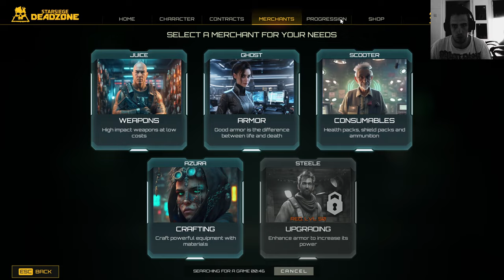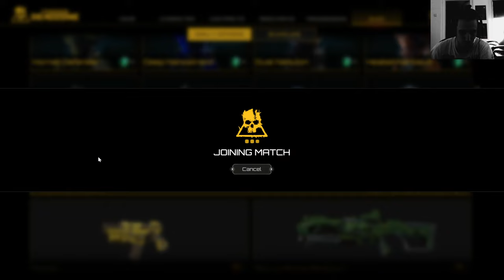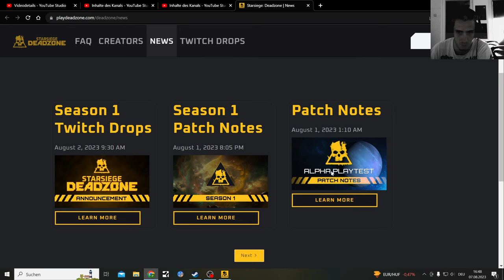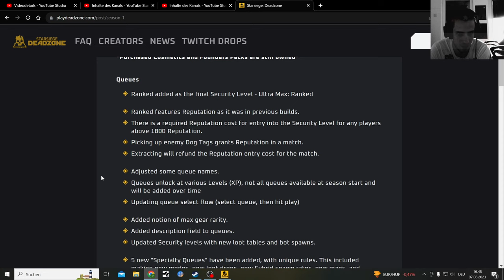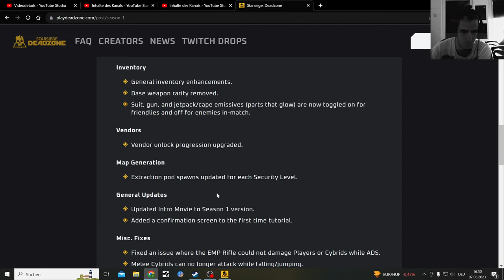Starsiege Deadzone Season 1 Changes and Gameplay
Starsiege: Deadzone Season 1, I might play this game very Casually here and there

Enjoying this Game more and more especially going in with some decent gear

One More Alpha Playtest Video comming

Was recorded in the Final Playtest Before Early Access!